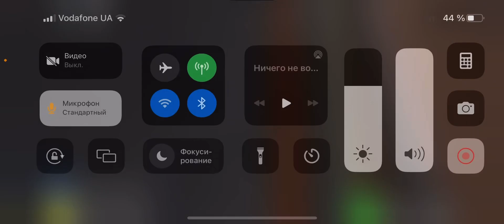Jazda tramwajem Pesa Jazz 128N tablica #3640 linia 33 (Metro Ratusz Arsenał-Pl. Narutowicza)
Przystanku:
Metro Ratusz Arsenał
Kino Femina
Hala Mirowska
Rondo ONZ
Dw. Centralny (Central Station)
Koszykowa
Nowojeska
(XD)
Raszynska
Pl. Narutowicza (Przystanek kóncowy)